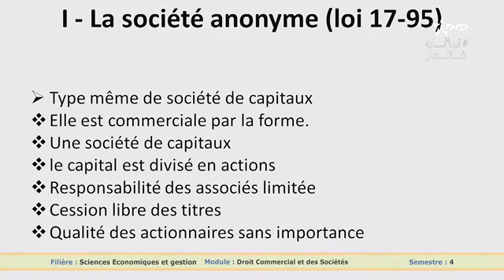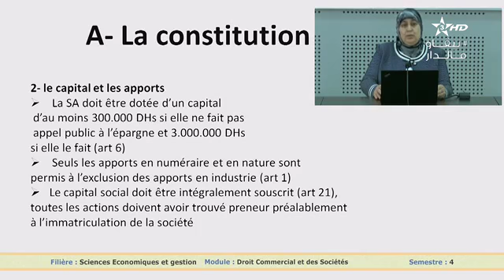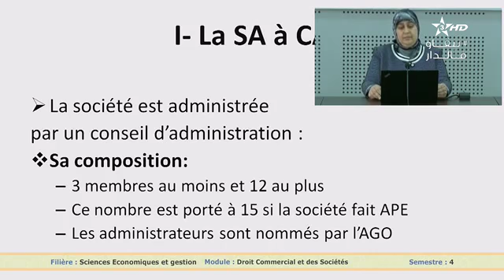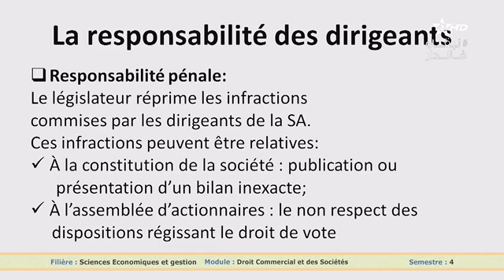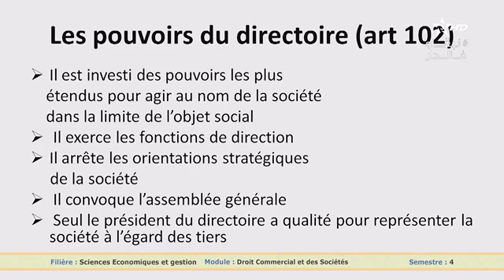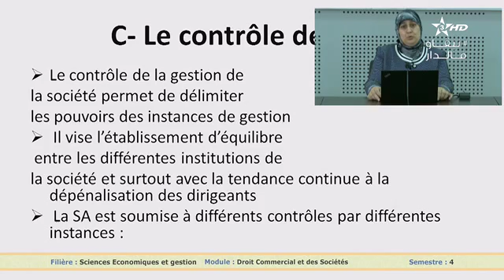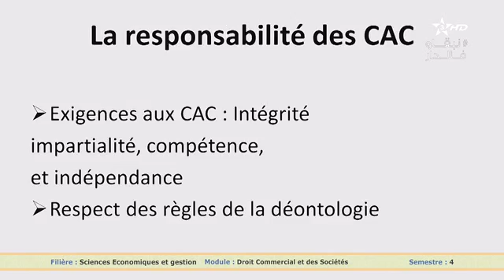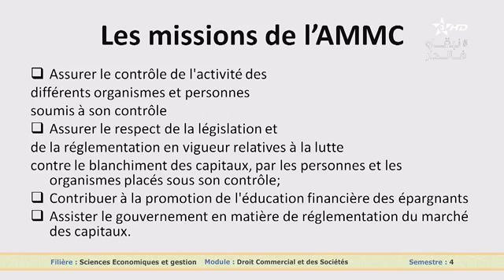Droit Commercial Et Des Sociétés P3 19 Mai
Filière : droit en langue française